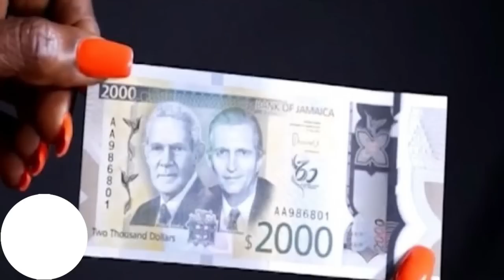Jamaica News Today Tuesday June 20, 2023 /Real News Media TV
Jamaica News Today Tuesday June 20, 2023